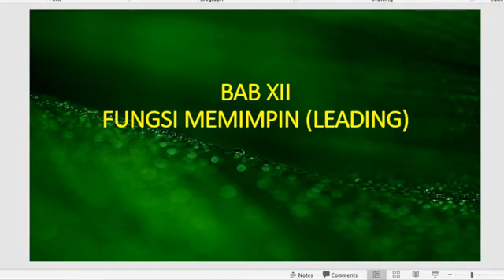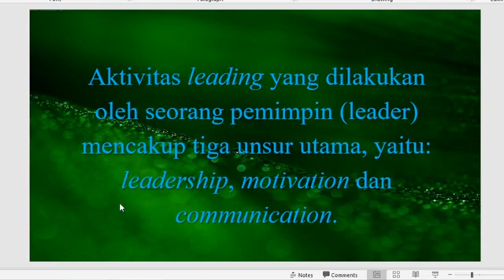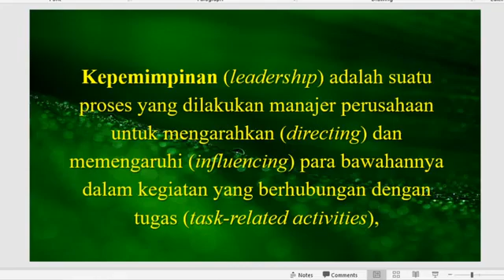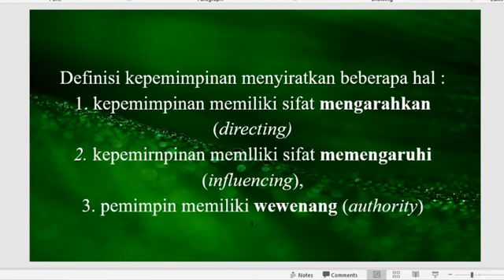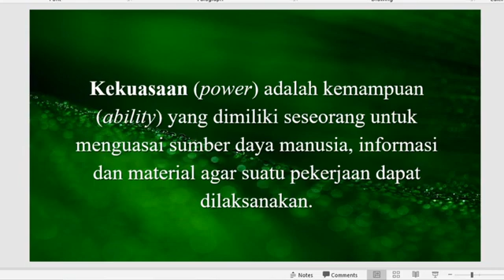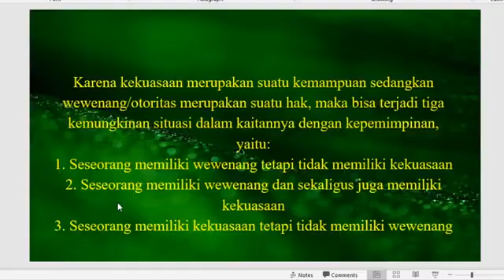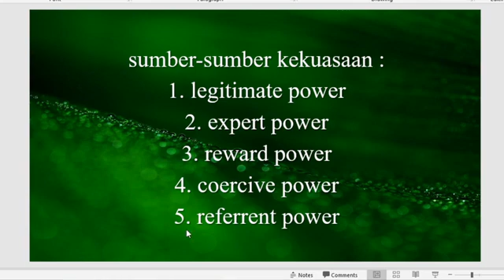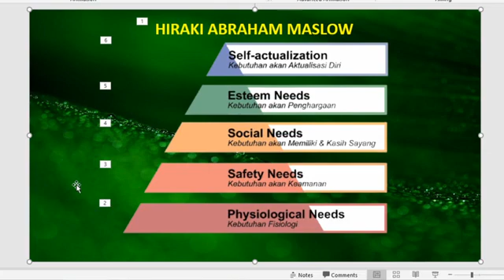KULIAH_FULLONLINEPengantar Ekonomoi & Bisnis BAB XII tentang Fungsi Memimpin (Leadership)